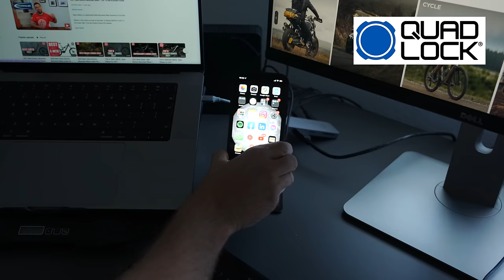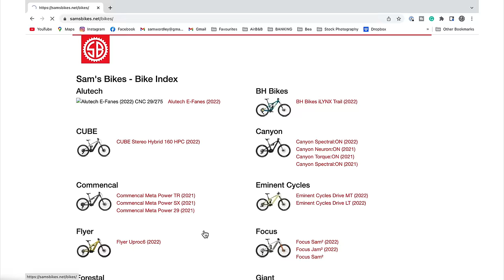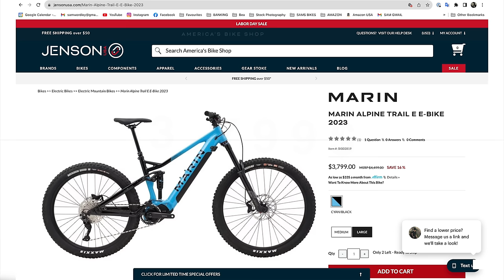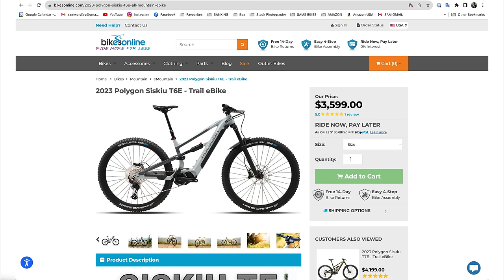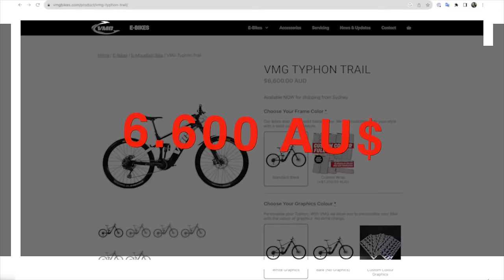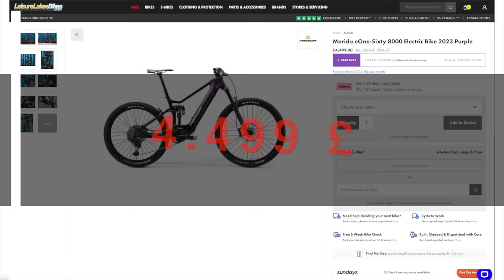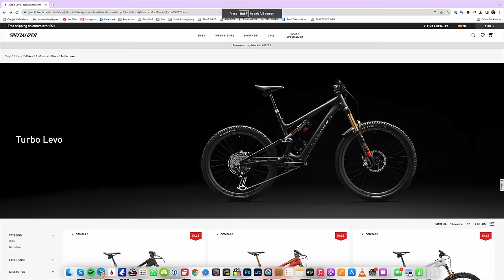TOP 10 BEST VALUE E-MTB FOR 2023 / 2024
Riders welcome my Best 10 Value Budget Friendly  for E-MTB 2023 / 2024. There is never been a better time to enter the E-Bike market with all 10 Electric mountain bikes coming in under 5000 Euros. In this video we will start off with the cheapest best value E-Mountain Bikes up to the 10th ebike and all 10 are under 5000 USD. These are my recommendations if you are looking at getting the best value emtb in 2024.

Like always if you have any question please just ask and dont forget to check out the wikipedia, of electric mountain bikes

eBikes In The TOP 10
Vitus E-Mythique LT 297 VR Mountain Bike €3,799.99

Some are affiliate links earning the channel a small commission with NO extra cost to you and if you buy a bike through the links we will send you out a Sam's Bikes T Shirt to say thanks.

Chapters
00:00 Intro
01:15
01:52 Vitus E-Mythique LT 297 VR
02:40 MARIN ALPINE TRAIL E E-BIKE 2023
03:27 Polygon Siskiu T6E
03:58 GIANT STANCE E+
04:47 GIANT REIGN E+
05:22 VMG TYPHON TRAIL
05:49 Polygon Collosus N8E
06:29 Merida eOne-Sixty
07:06 Specialized Turbo Levo
07:42 Canyon Spectral:ON

Sam's Bikes is Inspired by channels like Rob Rides, Electric Mountain Bike Network, EMBN, Berm Peak, Global Mountain Bike Network, GMBN Tech and The Loam Wolf